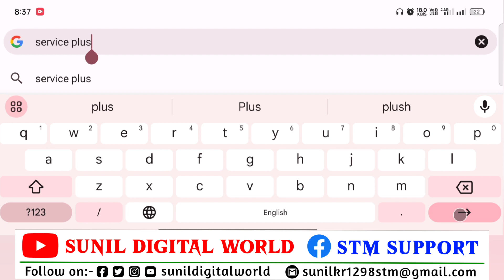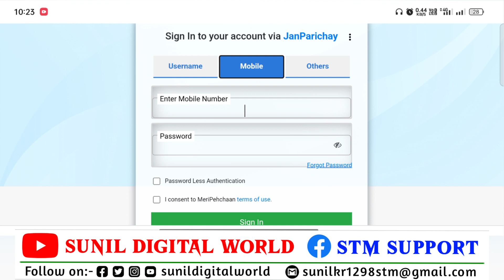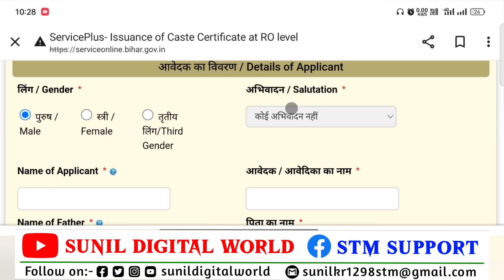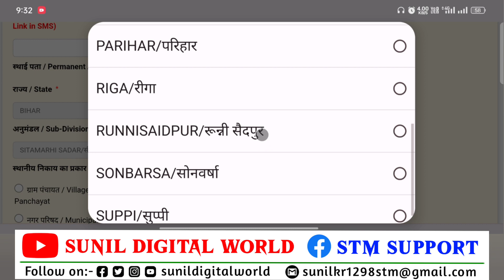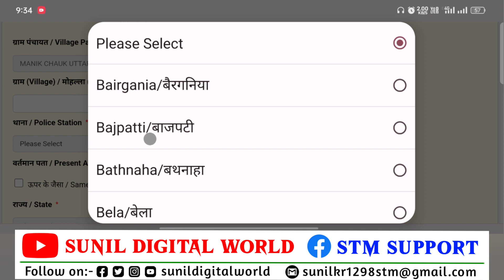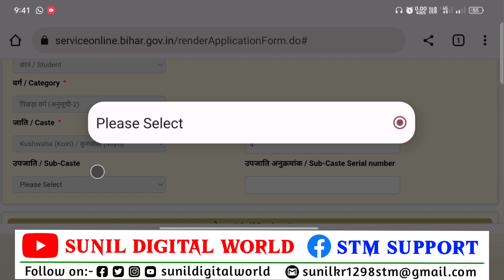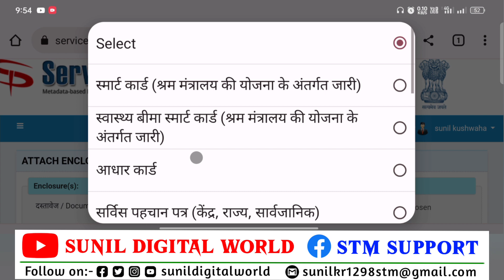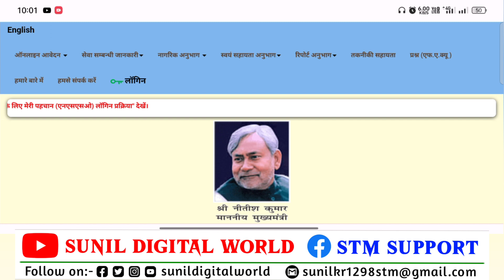Jati Praman patra kaise banaye 2023 | cast certificate online apply 2023 | जाति प्रमाण पत्र बनाये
From:-Sitamarhi Bihar (india)